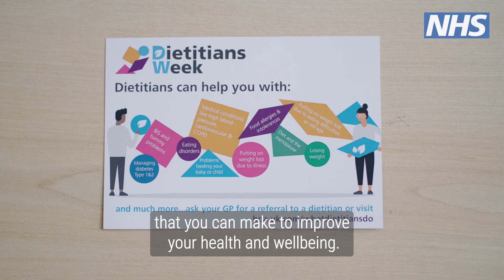Dietitians are part of new health and wellbeing services in NHS surgeries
Hear from Dietitian Alison Moxon who explains how people in this role help residents of Nottinghamshire and Nottingham. The service offers specialist support in:
• diagnosing and treating nutritional conditions.
• helping you to make changes to prevent and support long-term conditions.
• supporting you to maintain a healthy weight.

*New services from General Practice Teams*

These are just two of over 400 healthcare professionals recruited for local general practice surgeries since April 2019, working alongside GPs, Nurses and Healthcare Assistants. It’s part of the NHS Long Term Plan to personalise care and provide the right services, at the right time, in the right place.
Having a range of professionals at your general practice means you receive the most appropriate care as quickly as possible. You can often see these specialists straight away. For an appointment, just check your Practice website or discuss your needs with Practice staff.

*Background:*

Watch local GP Dr Paul Scullard explain how the new roles help personalise NHS services

*More new roles:*

Find out more via the Nottinghamshire and Nottingham Integrated Care System